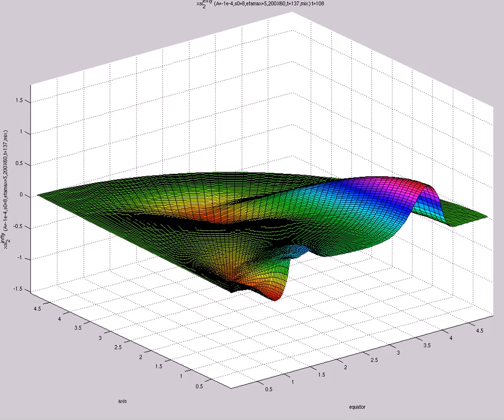xsi^{infty}_2 (A=-1e-4,s0=8,etamax=5,200X60,t=137,mix)